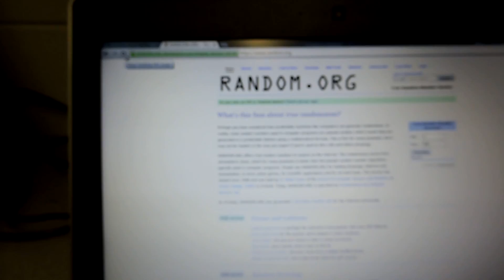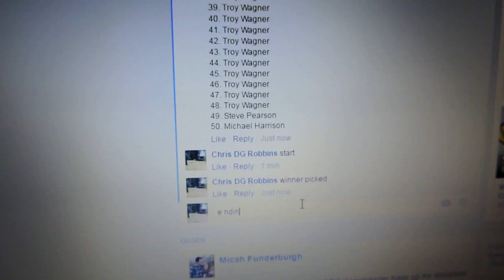Chris Kelly 5/3/16